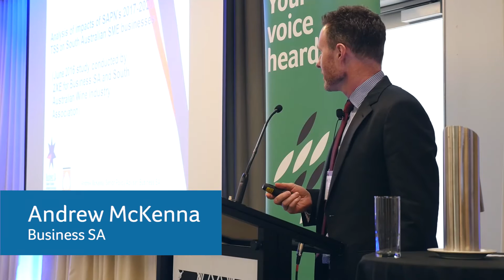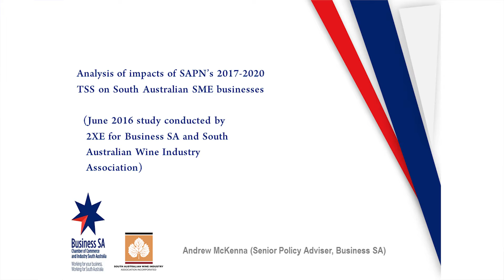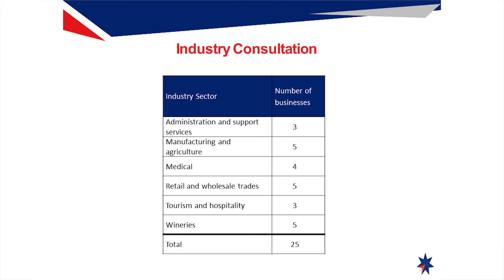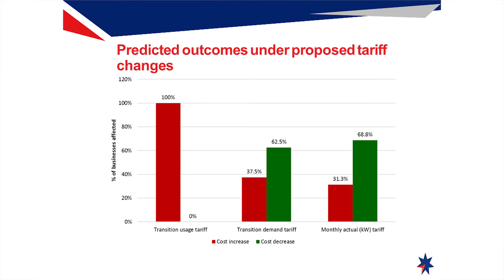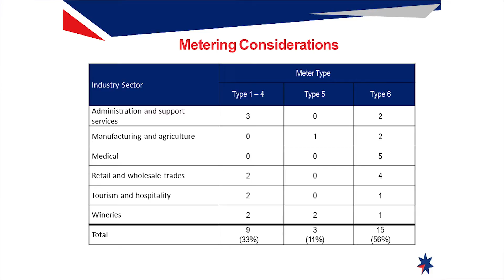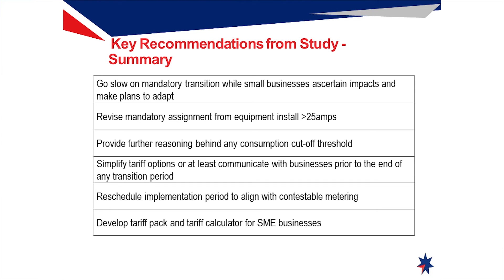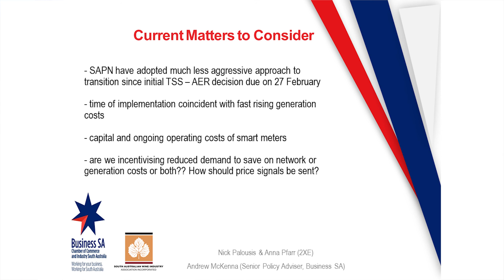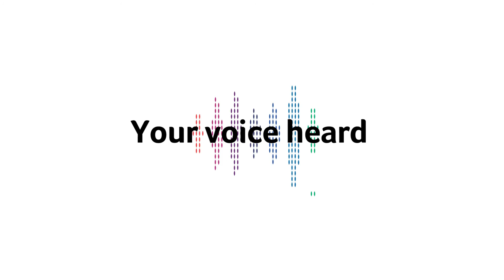Andrew McKenna, Business SA - What the research is telling us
Andrew McKenna's presentation about consumer research at the 2017 Energy Consumers Australia Foresighting Forum.

Photo: MichaelBlyde.com